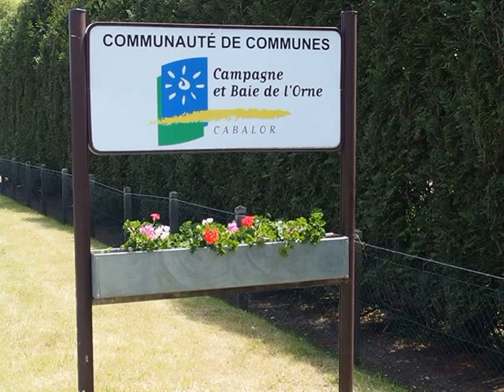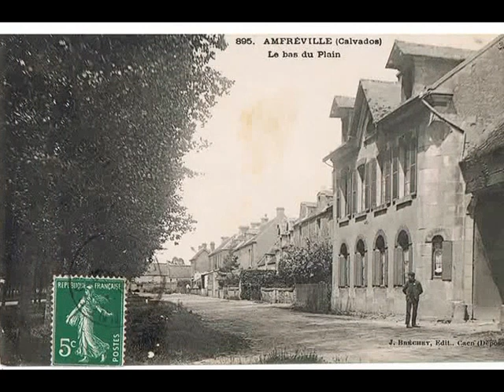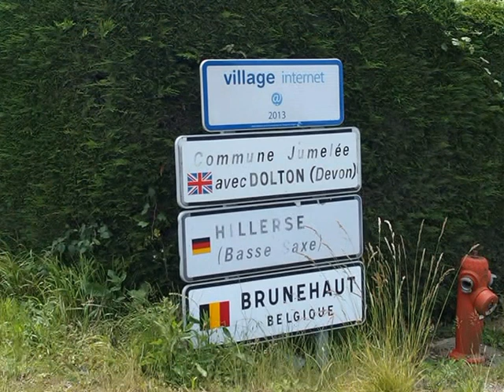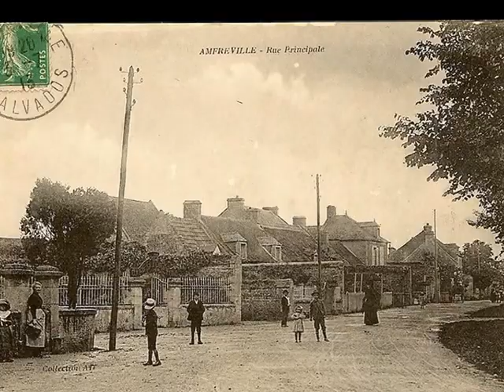Amfréville d'hier et d'aujourd'hui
L'Eglise. le Plain. La ferme des commandos.l'Ecarde.